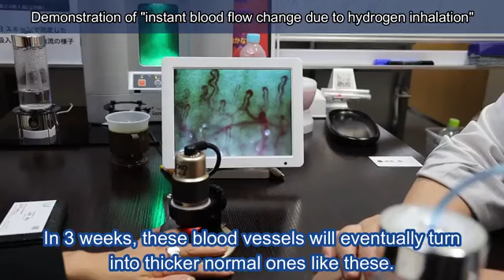Moleküler Hidrojen İnhalasyonuna bağlı olarak ani kan akışı değişikliğinin gösterilmesi